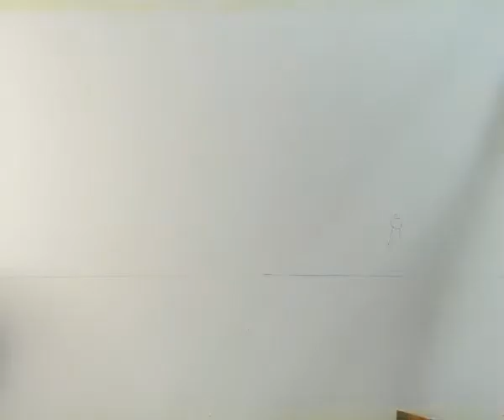Relaxing watercolour time-lapse. ‘Linda’s Lighthouse’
Relax, dawdle about and unwind to this time-lapse watercolour. Named ‘Linda’s Lighthouse’, created for my dear friend Linda, who has patiently waited, I think, about 7 years for a painting from me 😬

This is my first YouTube video, apologies for the wobbly camera, as I practice it will get more steady! Also - rookie error with putting the clouds in after - but you live and learn! Hope you enjoy watching me ‘fluff’ them up a bit 😂

Etsy shop coming soon.

Becx Beth